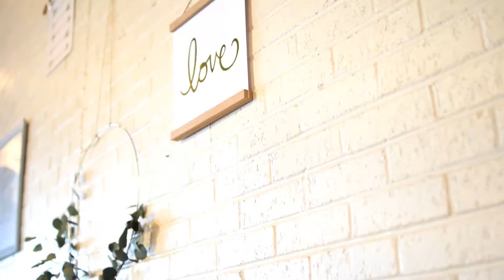Let's Visit Florida Cousins (FL Day 1)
2 15 19